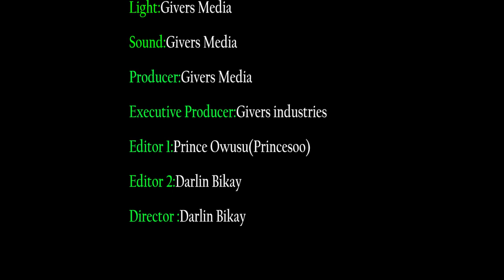YOU CAN NOT COMPARE YOURSELF TO ALL TIME HIT MUSICIAN --- KECHE